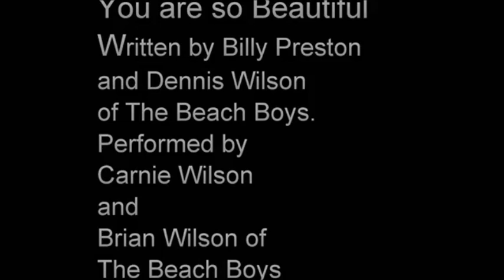Big Dog Care with Down Syndrome Baby